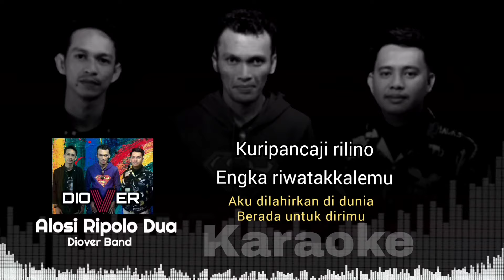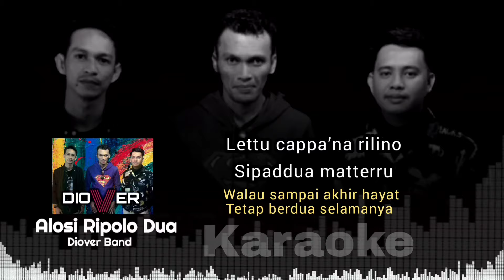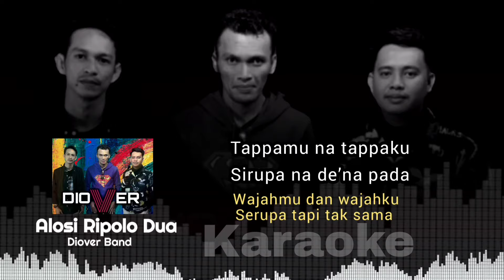ALOSI RIPOLO DUA - KARAOKE | DIOVER BAND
ALOSI RIPOLO DUA KARAOKE
Alosi Ripolo Dua
Diover Band
Cipt. Ondho S / Rusni
Di Populerkan Oleh :
Dian Ekawaty (2009)

Music Arr :
Stenly Diover
Music Dirctor :
Madonk D' Asis
Rubby ( Pratama Studio )
Vocal Take ( Sarewo Studio )

Producer : Stenly Diover
Ex.Producer : Elmika Music
Support Team :
R.Yuliana .Rogi
Jully ( Wuling Motor Kolaka)
Story' Caffe Kolaka

Video Lirik:
Elmika Entertainment